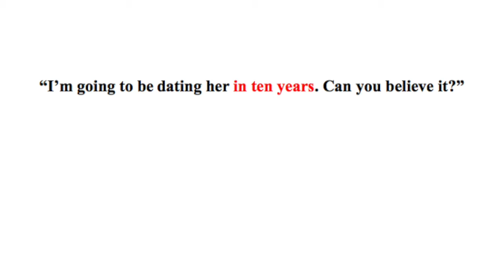Has MSM really proved that Trump is a pedophile?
The purpose of the video is simply to cut through the crap and hyperbole of MSM and how it twists Trump's words to make so many people believe things which are actually the opposite of what the words say